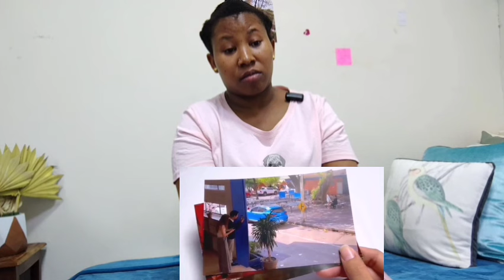REACTION /RECAP FOR - PLOY'S YEARBOOK THE SERIES - EPISODE 12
Reaction to /Commentary for PLOY'S YEARBOOK THE SERIES Episode 12
This video belongs to Gmmtv Official.